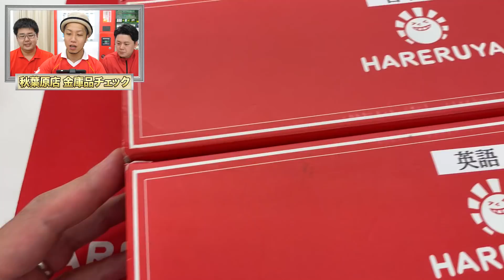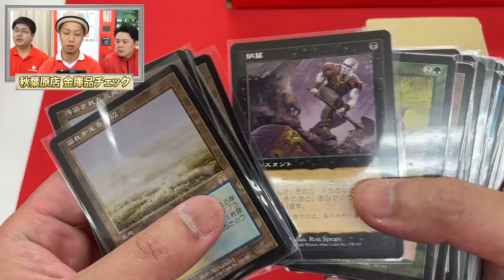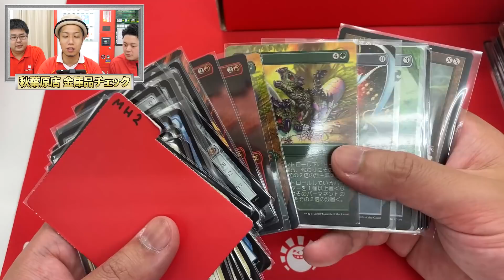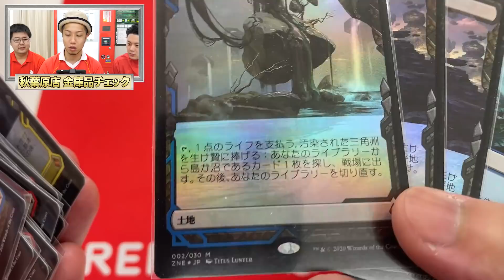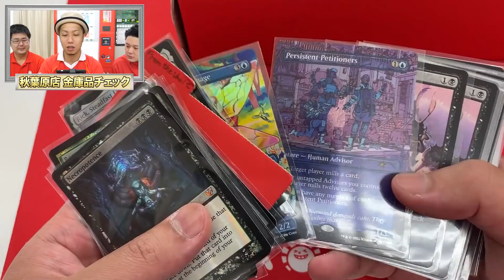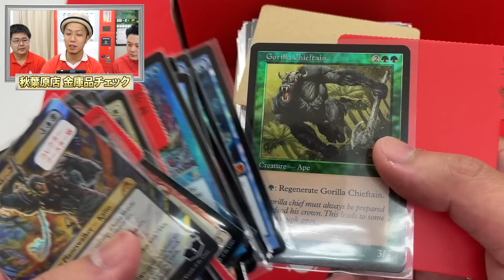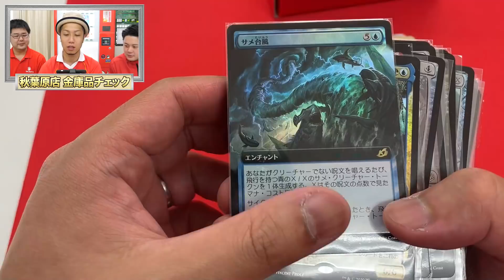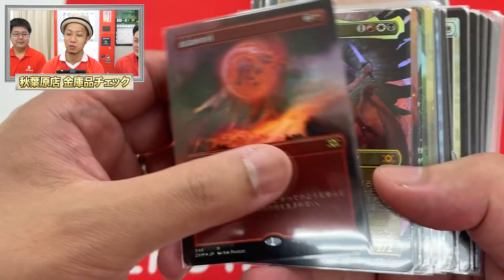【超高額】秋葉原店の金庫にあるカードを全チェックするカード屋社長